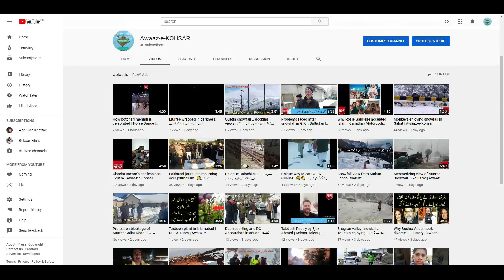Pakistan vs Bangladesh | Day 3 | crowd and security | Awaaz-e-Kohsar